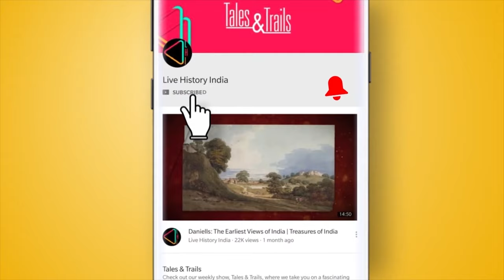ओडिशा का अतुल्य राजारानी मंदिर | Rajarani Temple in Odisha | Bhubaneswar History |Somavanshi Dynasty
भुवनेश्वर को मंदिरों के शहर के रूप में जाना जाता है। आइए एक नजर डालते हैं प्रसिद्ध राजारानी मंदिर पर जो लगभग एक हजार साल पुराना है..